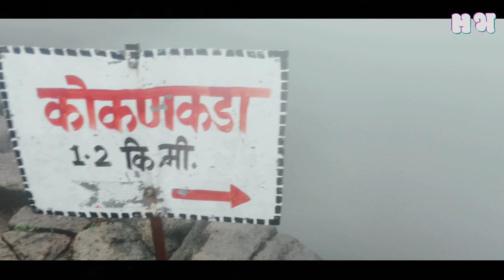Exploring Harishchandragad Fort & Konkan Kada | Ultimate Travel Guide | Monsoon Trek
Exploring Harishchandragad Fort & Konkan Kada | Ultimate Travel Guide

Join me on an unforgettable adventure to Harishchandragad Fort and the stunning Konkan Kada! 🌄

In this video, I explore the ancient Harishchandragad Fort, nestled in the Western Ghats of Maharashtra. Discover the rich history, breathtaking views, and the awe-inspiring Konkan Kada cliff. Whether you're a seasoned trekker or a nature lover, this guide will provide all the details you need to plan your trip.

🔍 About Harishchandragad Fort:
- Harishchandragad Fort is an ancient hill fort in the Ahmednagar district of Maharashtra.
- The fort's origins date back to the 6th century during the reign of the Kalachuri dynasty.
- Major attractions include the Kedareshwar Cave, Harishchandreshwar Temple, and the iconic Konkan Kada.

🌄 Konkan Kada:
- Konkan Kada is a concave cliff offering panoramic views of the surrounding Sahyadri range.
- It is famous for its vertical drop and stunning sunset views.
- Perfect spot for adventure enthusiasts and photographers.

🚗 How to Reach:
- By Air: The nearest airport is Chhatrapati Shivaji International Airport, Mumbai (190 km).
- By Train:The closest railway stations are Igatpuri and Kasara.
- By Road:Easily accessible by road from Mumbai (190 km) and Pune (130 km). Private vehicles or state transport buses can be used.

🌟 Best Time to Visit:
- The ideal time to visit Harishchandragad is from October to February.
- The post-monsoon season offers lush greenery and clear skies, making it perfect for trekking and sightseeing.